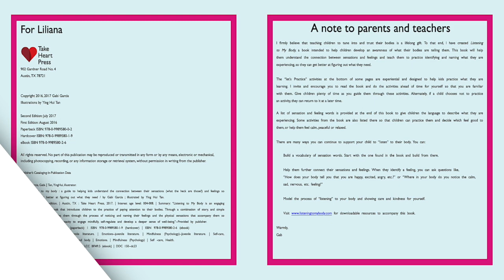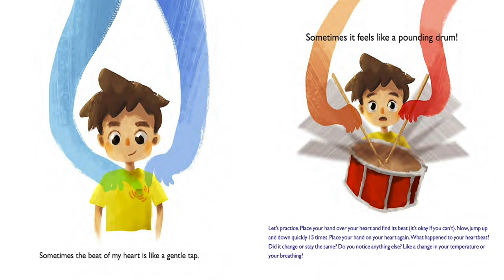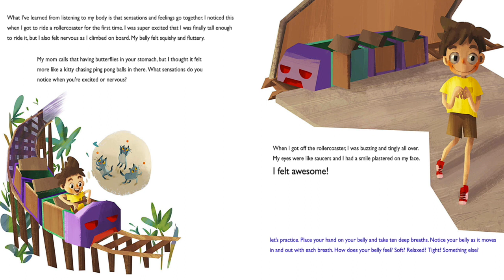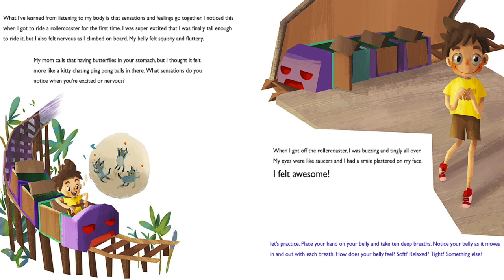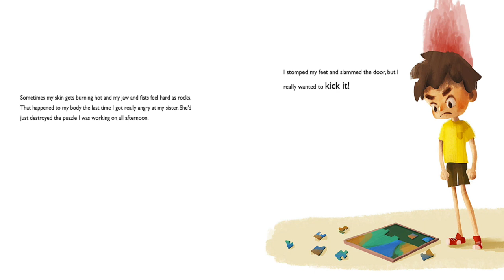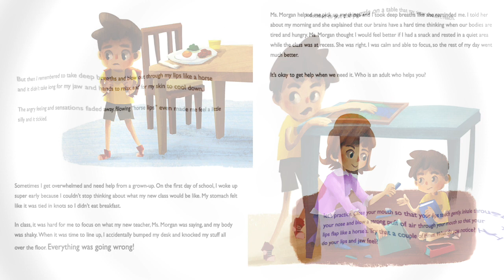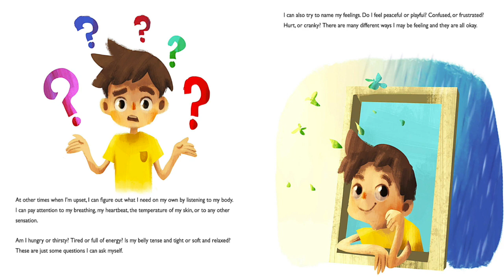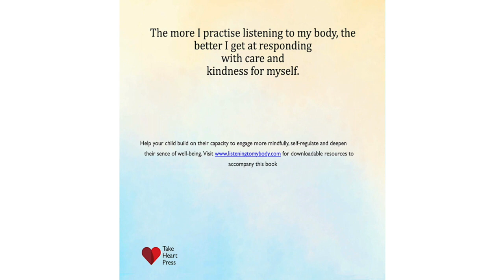Listening to My Body by Gabi Garcia | A Book About Understanding Different Sensations and Feelings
"Listening to My Body: A guide to helping kids understand the connection between their sensations (what the heck are those?) and feelings so that they can get better at figuring out what they need."

You can purchase this book on Amazon!!! Here's the link: